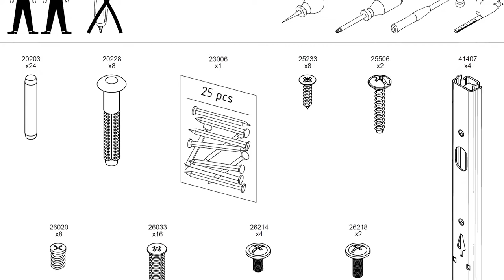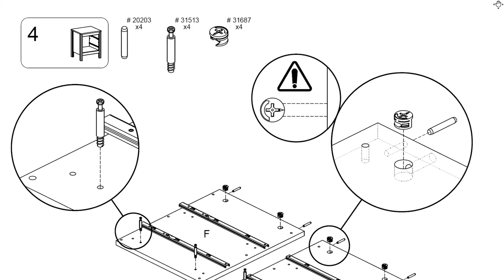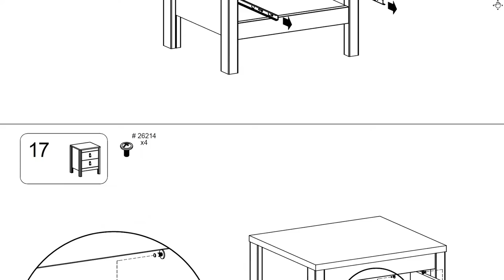Barcelona 2 drawer bedside Assembly Instructions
Want to take a look at how to assemble our Barcelona 2 drawer bedside before you buy, take a look, it's a 1-hour build., feel free to contact us with any questions.